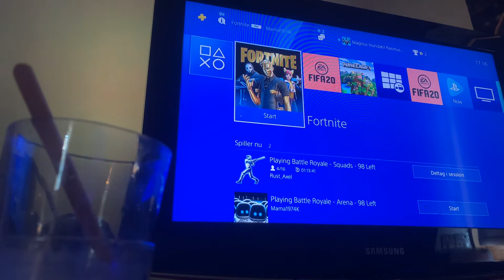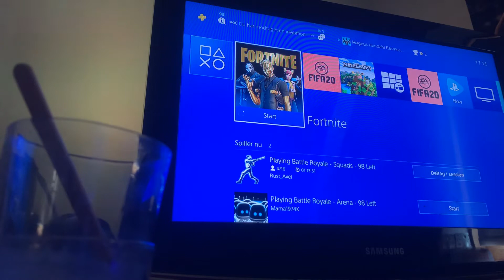Vi fik næsten 1500 ARENA Point